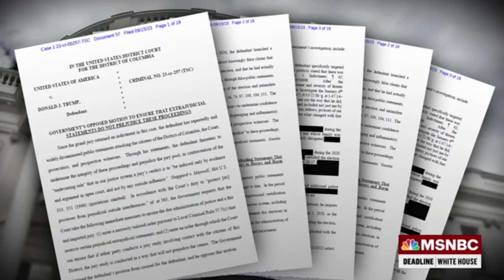Trսmр Іmmеdіаtеlу BREAKS hiѕ ВRАΝD ΝЕW GАG-ORDЕR, АRRЕЅТЕD FRIDAΥ ΝІGНТ